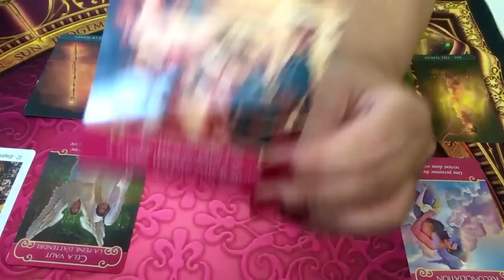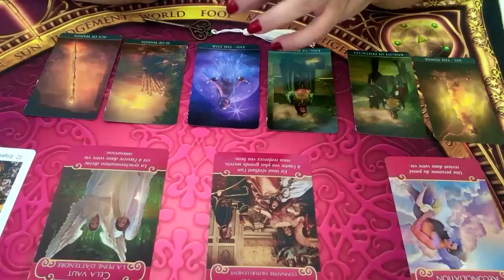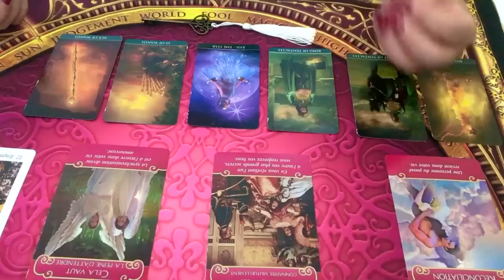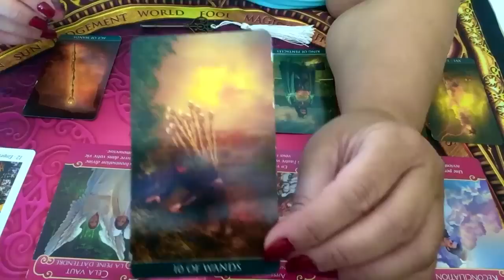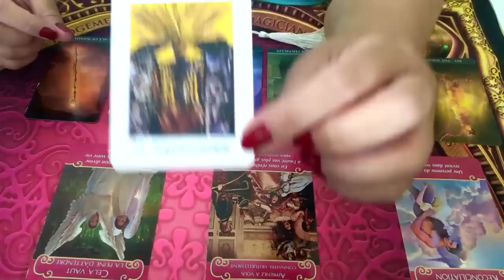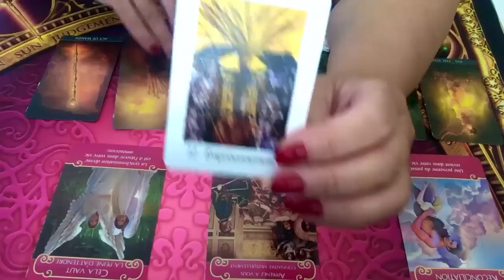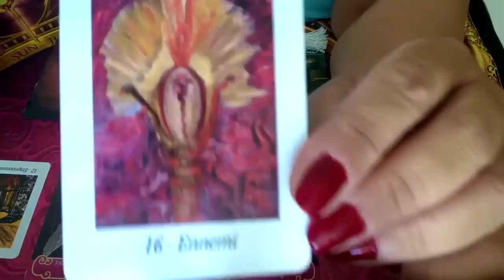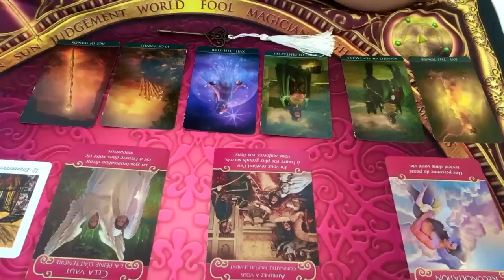BÉLIER (Célibataires) - Énergies sentimentales juillet 2019